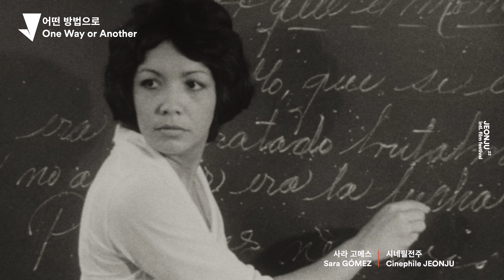시네필전주 섹션 소개 | Cinephile JEONJU | 23rd JEONJU IFF SECTION INTRODUCTION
[KOR/ENG]
📌 제23회 전주국제영화제 '시네필전주' 선정작 10편을 발표합니다!
📌 The 23rd JEONJU IFF announces a total of 10 official selections for "Cinephile JEONJU"!

📝 올해 처음 시작하는 섹션 '시네필전주'는 이 문장이 담고 있는 진리, 즉 영화의 역사를 '살아 있는 것'으로 취급하는 영화로 채워질 것이다. 현재의 시선에서 논의할 가치가 있는 영화를 망각으로부터 구해내기 위해 그들을 재방문하고, 과거를 다루는 신작을 통해 영화사의 새로운 맥락을 구축하는 것이 목표다. (문성경 프로그래머)

📝 This year’s newly launched section, “Cinephile JEONJU,” will be filled with films that recognize the truth contained in that citation. That is, the history of cinema as “a living thing.” It aims to revisit past films worth discussing from the present point of view to save them from oblivion, and to establish a new context for film history through new films dealing with the past. (Programmer Sung MOON)

🎬 사랑의 섬 The Isle of Love | 감독 파울루 호샤 Paulo ROCHA | Fiction 극영화
🎬 파울루 호샤에 대하여 Around Rocha's Table | 감독 사무엘 바르보자 Samuel BARBOSA | Documentary 다큐멘터리
🎬 은빛 지구 On the Silver Globe | 감독 안제이 주와프스키 Andrzej  ŻUŁAWSKI | Fiction 극영화
🎬 은빛 지구로의 탈출 Escape to the Silver Globe | 감독 쿠바 미쿠르다 Kuba MIKURDA | Documentary 다큐멘터리
🎬 세뇌된 시선 Brainwashed: Sex-Camera-Power | 감독 니나 멩키스 Nina MENKES | Documentary 다큐멘터리
🎬 영화관을 말하다 Come with me to the cinema – THE GREGORS | 감독 알리스 아그네스키르히너 Alice AGNESKIRCHNER | Documentary 다큐멘터리
🎬 리어왕 King Lear | 감독 장뤼크 고다르 Jean-Luc GODARD | Fiction 극영화
🎬 맘마로마 Mamma Roma | 감독 피에르 파올로 파솔리니 Pier Paolo PASOLINI | Fiction 극영화
🎬 테이킹 The Taking | 감독 알렉산더 O. 필립 Alexandre O. PHILIPPE | Documentary 다큐멘터리
🎬 어떤 방법으로 One Way or Another | 감독 사라 고메스 Sara GÓMEZ | Documentary 다큐멘터리